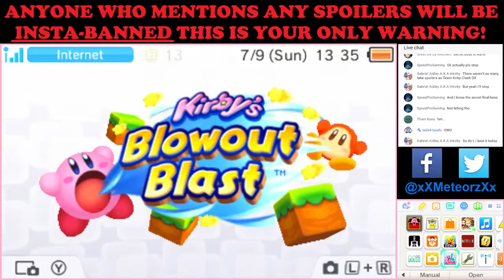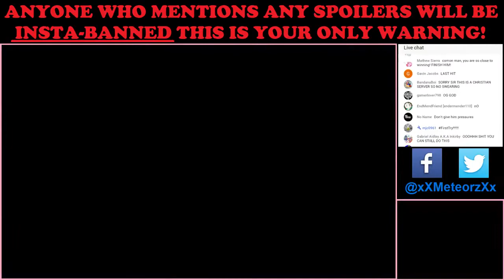Kirby's Blowout Blast Blind Playthrough #2